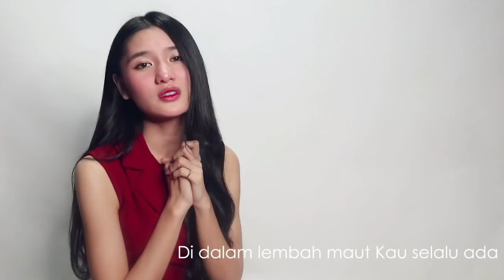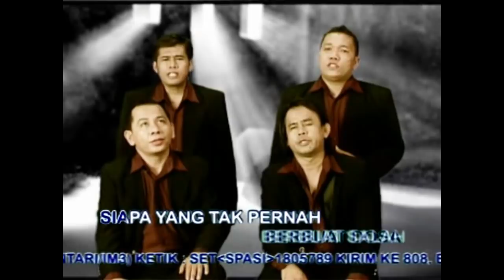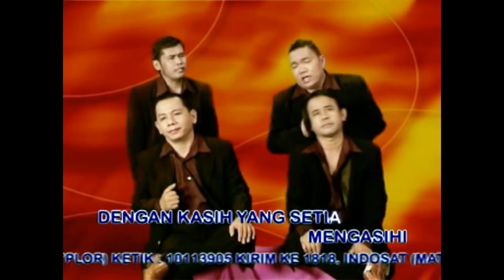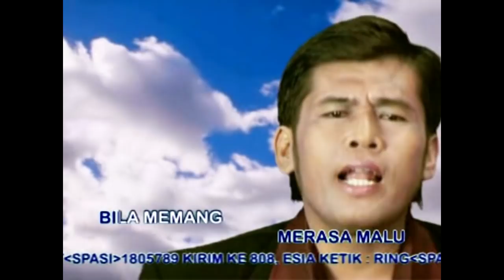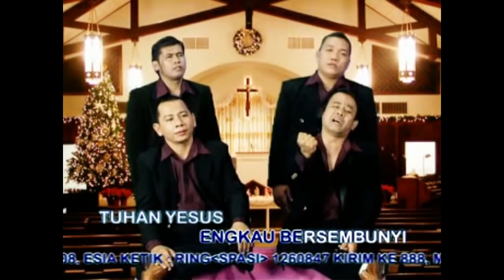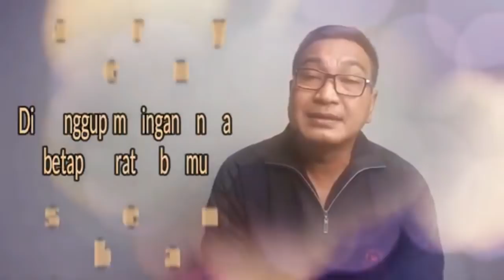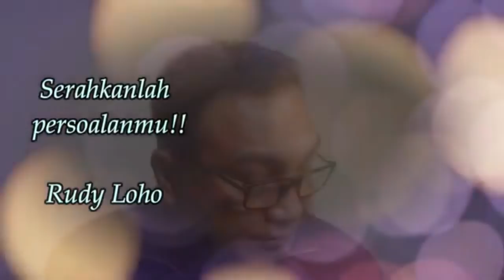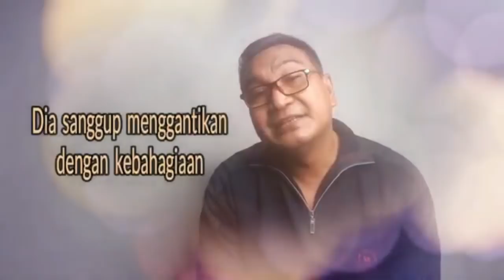Bapa yang selalu menolong hidupku || Lagu Rohani Kristen 2021 - Official Video Music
Buat sahabat terkasih selamat menikmati Lagu2 ini, terima kasih untuk LIKE, COMMENT, SHARE, dan Silahkan SUBSCRIBE channel Rudy Loho untuk mendapatkan update video lagu rohani yang lain. (Lagu - Lagu Rohani ini adalah Ciptaan Rudy Loho)

Vocal:
Fannita Posumah
Rudy Loho